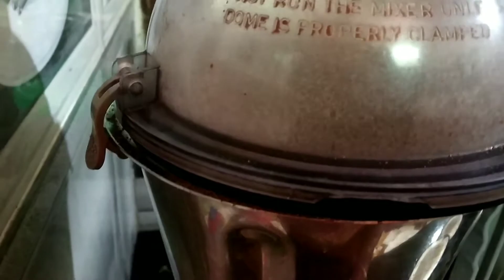KARKIDAKA MARUNNU KANJI or OUSHADA KANJI RECIPE KERALA SPECIAL IN MALAYALAM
Karkidaka kanji helps treat rheumatic  disorders

that  occur mainly during during the  monsoon

season besides acting as a detoxifying agent.

Strengthening one's immune system.

Some  names

Oushada kanji

Marunnu kanji